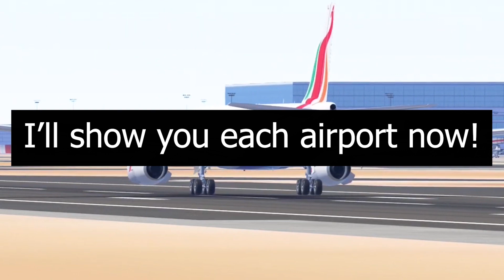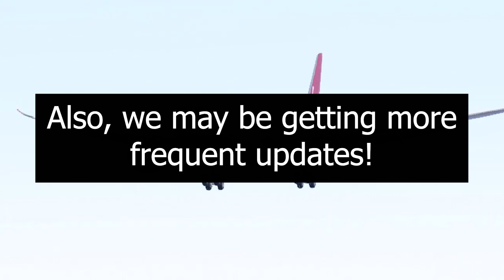Infinite Flight 21.2 Update OUT NOW!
Hey guys! In today’s video I’ll be showing you guys what came with the new 21.2 buildings update in Infinite Flight!

~Info~
Flight Sim: Infinite Flight
Editor: Adobe Premiere Pro
Laptop: Acer Spin 5